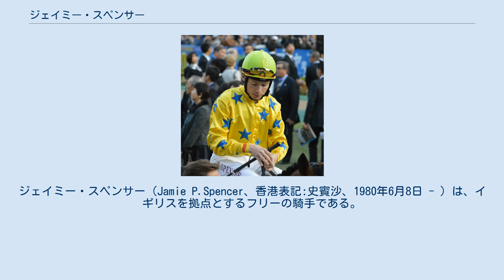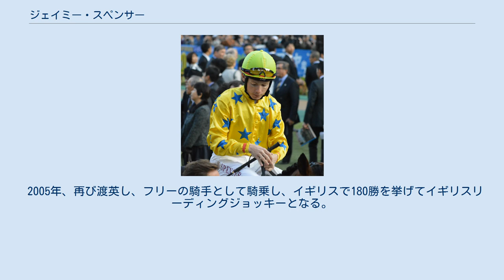ジェイミー・スペンサー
ジェイミー・スペンサー（Jamie P.Spencer、香港表記:史賓沙、1980年6月8日 - ）は、イギリスを拠点とするフリーの騎手である。
出生地はアイルランド・ティペラリー県。
現在はニューマーケット在住。
父のジョージ・スペンサーと妻の父のリンダ・ラムズデンはともに調教師である。
 1996年、アイルランドのリアム・ブラウン厩舎の見習騎手となり、5月11日にダウンパトリック競馬場で騎手として初勝利を挙げた。
 1998年、アイリッシュ1000ギニーをタラスコンに騎乗して制し、当時17歳でG1競走及びアイルランドクラシック競走初勝利を挙げた。
 2000年、渡英し、ルカ・クマーニ厩舎の主戦騎手となる。
 2004年、エイダン・オブライエン厩舎の主戦騎手をマイケル・キネーンの後任として務めるために帰国。
この年はアイルランドで361戦93勝、約208万ユーロ獲得し、初のアイルランドリーディングジョッキー及び獲得賞金1位となる。
さらにこの年のジャパンカップに出走するパワーズコートと共に初来日を果たし、中央競馬初騎乗となった同競走では8番人気で10着だった。
 2005年、再び渡英し、フリーの騎手として騎乗し、イギリスで180勝を挙げてイギリスリーディングジョッキーとなる。